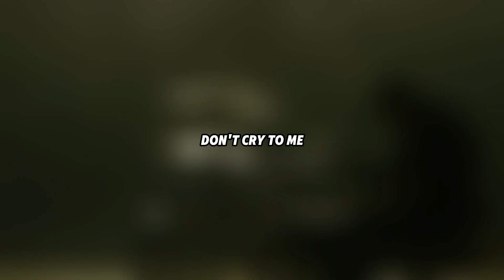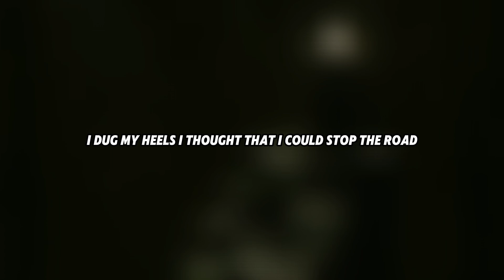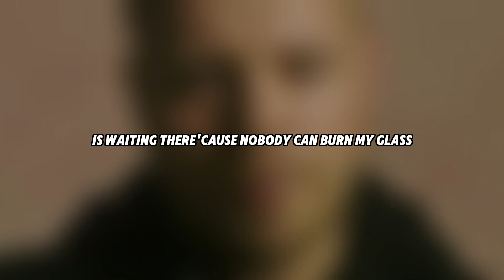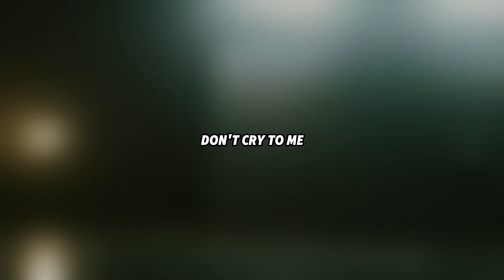Architects - "Animals" (Lyrics Video)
"Animals," a standout track by the electronic music duo Architects, encapsulates a raw and powerful essence that reflects their evolving sound. Released as part of their 2021 album *For Those That Wish to Exist*, this song merges heavy, energetic instrumentation with poignant lyrical themes. The track opens with a striking, atmospheric intro that builds tension before exploding into an intense blend of metalcore and electronic elements. The fusion of aggressive guitar riffs, driving drum patterns, and electronic textures creates a dynamic soundscape that is both thrilling and immersive.

Lyrically, "Animals" explores themes of existential struggle and the human condition, delving into feelings of isolation and the quest for meaning in a world fraught with chaos. The lyrics are delivered with an emotive intensity that complements the track’s high-octane energy, offering a raw and unfiltered glimpse into the band's inner turmoil and philosophical reflections.

Architects, known for their ability to blend technical precision with emotional depth, showcase their signature style in "Animals," making it a quintessential example of their ability to evolve while staying true to their roots. The track’s compelling blend of heavy and melodic elements, combined with its thought-provoking content, solidifies its place as a powerful anthem in their discography. "Animals" not only reflects the band's growth but also resonates deeply with listeners, making it a memorable and impactful addition to the modern metalcore landscape.